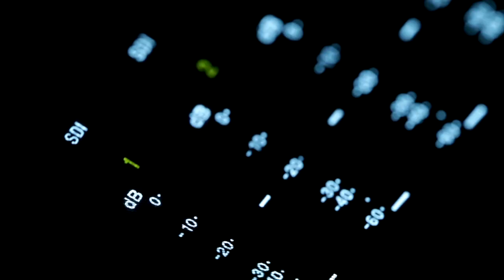BIT TV - DOMNILOR PROFESORI, CU DRAGOSTE!